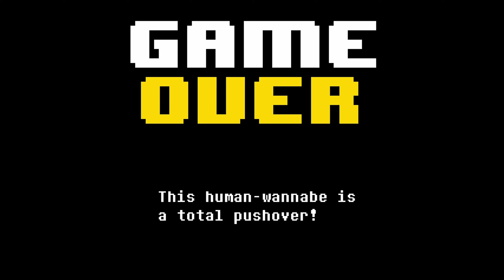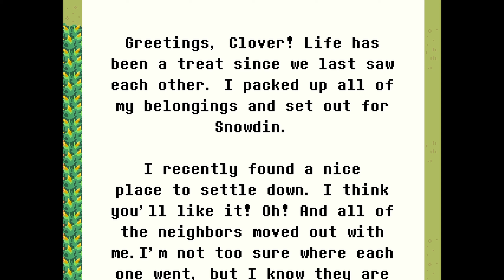Stand Off Against The North Star | Undertale Yellow #5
In this BlitZoZamurai video, I have a stand off against starlo and explore the steam!